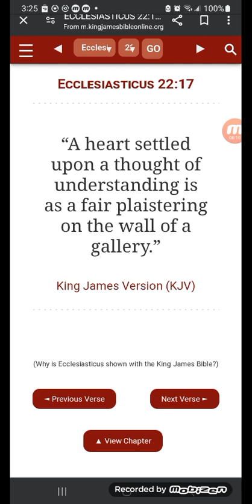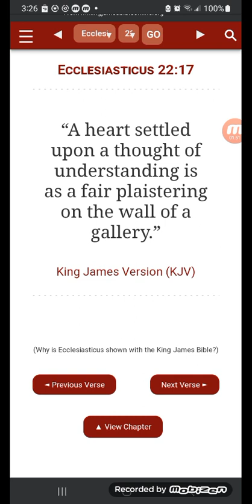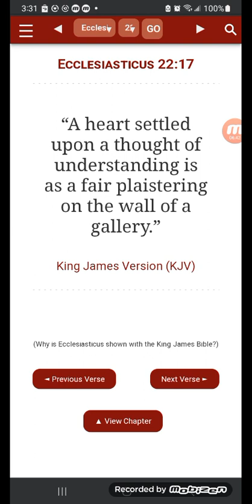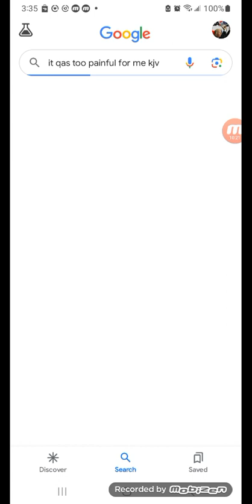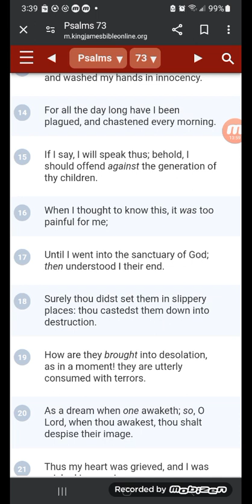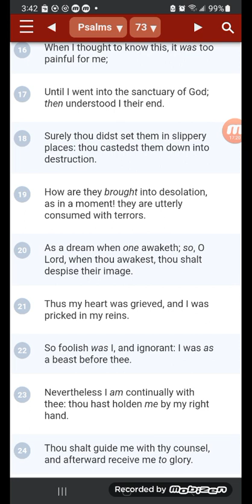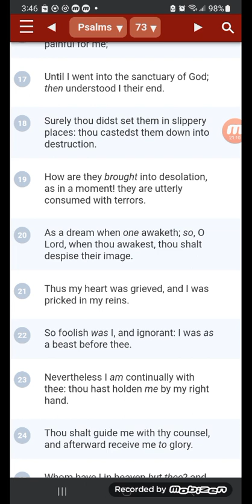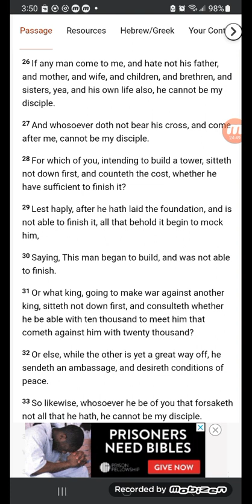SEEING THE BIGGER PICTURE THINKING LIKE A SOLDIER